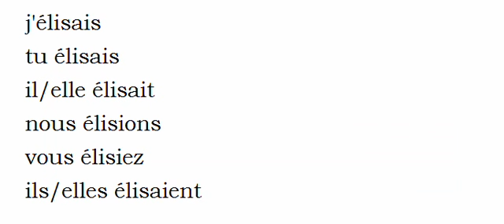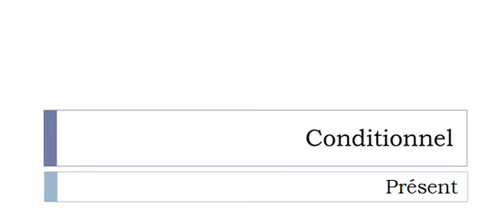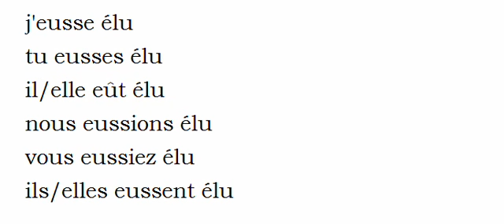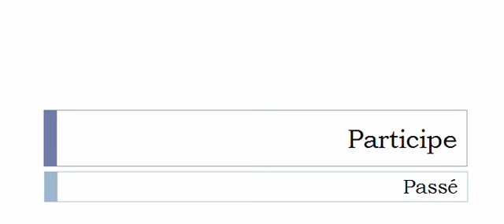French conjugation Verb = Élire